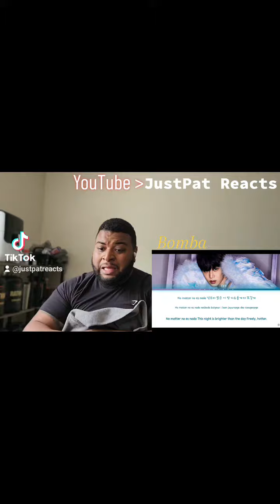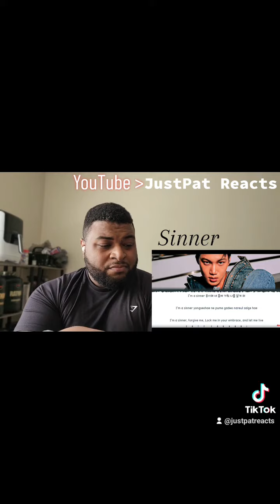Kai's Album "Rover" is 🔥